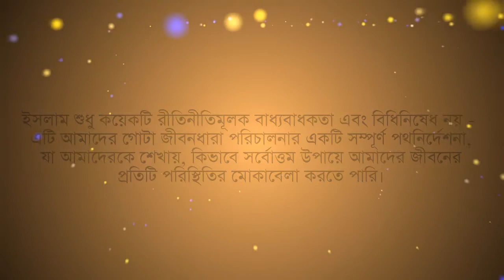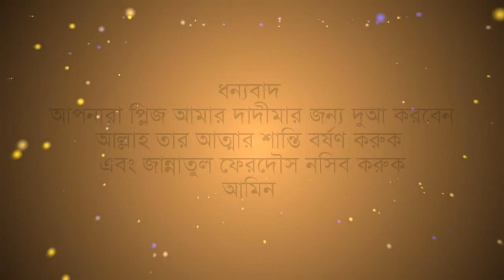প্রিয় দাদিমা - তার ইবাদত - তার জন্য দুআ প্রার্থনা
আসসালামু ওয়ালাইকুম,
গতকাল আমার দাদিমা আমাদেরকে ছেড়ে আল্লাহ সুবহানাতায়ালার কাছে চলে গিয়েছে। আপনাদের সবার কাছে তার জন্য দুআ কামনা করছি। কিছুদিন আগে একবার, দাদীমা খুব আফসোসের সাথে আমাকে বলেছিল যে তার জীবনটাই বৃথা হয়ে গিয়েছে, কারণ সাংসারিক ব্যাস্ততায় এবং সন্তানদের লালন পালনের পারিবারিক দায়িত্ব পালন করতে করতেই তার  জীবনের বেশিরভাগ সময়ই কেটে গিয়েছে। এই কারণে, সে তার মন মত নফল ইবাদত গুলো করতে পারেনি। তার আফসোস হলো যে, সে বেশি বেশি কুরআন তেলওয়াত ও নফল নামায পড়ার যথাযত সময়ই পায়নি। আমি তাকে বলেছিলাম: "তুমি তোমার কোন সময়ই নষ্ট করেনি, বরং আল্লাহ সুবহানাহু ওয়া তায়ালা তোমার উপর যে দায়িত্ব দিয়েছেন, তুমি শুধু তাঁর অর্পিত দায়িত্বগুলোই যথাসাধ্য পালন করে গিয়েছো। আর এই ব্যাপারটি তোমার এবাদতের মধ্যেই অন্তর্ভুক্ত।” আর এভাবেই আমার দাদিমা চমৎকার কয়েকজন সন্তান গড়ে তুলতে পেরেছে। আমি সম্ভবত আমার উত্তরটি দিয়ে তার হৃদয়ে কিছুটা সান্ত্বনা দিতে পেরেছিলাম। আমিও যখন প্রথম প্রথম ধর্মীয় ব্যাপারগুলো নিয়ে পড়াশুনা শুরু করেছিলাম, তখন একই ধরনের অনুভূতি আমার মনেও এসেছিলো।
আগে আমিও মনে করতাম যে, আমি আমার অফিসের কাজ এবং পারিবারিক কর্তব্যগুলো পালন করতে গিয়ে আমার সময় নষ্ট করছি। বিশেষ করে আমার নিয়মিত পারিবারিক কাজগুলো যেমন কাপড় ইস্ত্রি করা, প্রতিদিন খাবারের পরে ডাইনিং টেবিল পরিষ্কার করা ইত্যাদি, কাজগুলো করার সময়ে আমি মনে করতাম যে, আমি যদি এসব কাজগুলো করার জন্য কোনো সহকর্মীর ব্যবস্থা করতে পারি, তাহলে হয়ত আমি আমার ইসলামিক গবেষণায় এবং কুরআন অধ্যয়ন ও মুখস্থ করার জন্য আরো বেশী সময় বের করতে পারতাম। আমার এই ভ্রান্ত ধারণাটি ততক্ষণ পর্যন্ত ছিল, যখন আমি আমার ধর্মের সবচেয়ে বিস্ময়কর ধারণাটি সম্পর্কে জানতে পারলাম যে - ইসলাম ধর্মে উপাসনা -এর মধ্যে সকল অনুমোদিত সৎ কর্মই অন্তর্ভুক্ত যার মধ্যে আমাদের সংসারিক কার্যকলাপ সহ, আমাদের পরিবারের জন্য উপার্জন করার কাজ, ইত্যাদি কাজগুলো অন্তর্ভুক্ত।
ইসলাম ধর্মটি শুধু কয়েকটি রীতিনীতিমূলক বাধ্যবাধকতা এবং বিধিনিষেধ নয় - বরং এটি আমাদের গোটা জীবনধারা পরিচালনার একটি সম্পূর্ণ পথনির্দেশনা, যা আমাদেরকে শেখায়, কিভাবে সর্বোত্তম উপায়ে আমরা আমাদের জীবনের প্রতিটি পরিস্থিতির মোকাবেলা করতে পারি।
বিখ্যাত একটি হাদিসে আমাদের নবী (সা:) বলেছেন, "তোমাদের মধ্যে সেই সর্বোত্তম ব্যক্তি, যে তার নিজের পরিবারের কাছে সর্বোত্তম" এবং তিনি, সাল্লাল্লাহু আলাইহি ওয়া সাল্লাম সর্বশ্রেষ্ট আদর্ষপুরুষ হিসেবে নিজেও তার পরিবারের কাছে সর্বোত্তম ব্যক্তি ছিলেন। আমি আমার দাদিমাকেও আমাদের পরিবারের মধ্যে সবচেয়ে যত্নশীল ব্যাক্তিত্ব হিসেবে পেয়েছিলাম।
যাহোক, এসব জানার পর থেকে আমি যতটা সম্ভব বাসার কাজগুলো, যেমন - খাবারের বাটি ধোয়া, বাথরুমে পরিষ্কার করা ইত্যাদি, নিজে থেকেই এগিয়ে গিয়ে করা শুরু করলাম, কারণ এখন আমি জানি যে, এভাবে আমি আল্লাহ্ সুবহানাহু তাআলা উপাসনারত আছি। আর আমার জীবন এবং আমার অস্তিত্বের প্রকৃত উদ্দেশ্যইতো আল্লাহ সুবহানাতায়ালার উপাসনা করা।